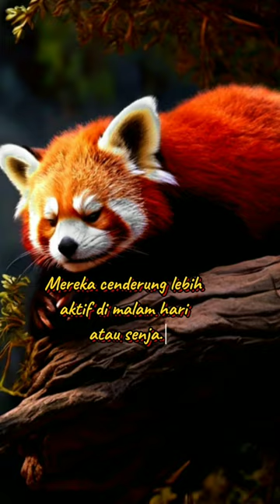panda merah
Penampilan Unik: Panda merah memiliki bulu merah cerah dengan garis hitam di sekitar mata, telinga, dan ekor.

Hewan Soliter: Mereka adalah hewan yang soliter dan terkadang beraktivitas di malam hari.

Kemampuan Panjat yang Hebat: Panda merah memiliki kemampuan panjat yang luar biasa di pohon.

Aktif di Malam Hari: Mereka cenderung lebih aktif di malam hari atau senja.

Ancaman Konservasi: Populasi panda merah terancam oleh hilangnya habitat dan perburuan ilegal.

Dengan informasi yang lebih singkat dan jelas, penonton dapat mengetahui fakta-
hewanlucu, kompilasihewan, videohewan, lagulucu, hewanimut, suarahewan, kehidupanalam, alam, suaraburungtidur, yoga, anak, relaksasi, harmony, alami, musik, animal, bison